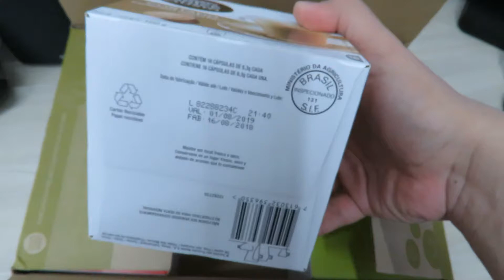Nescafé Dolce Gusto - 5ª Remessa: 2x Chococino, 2x Nescau, Cappuccino, Cortado Espresso Macchiato